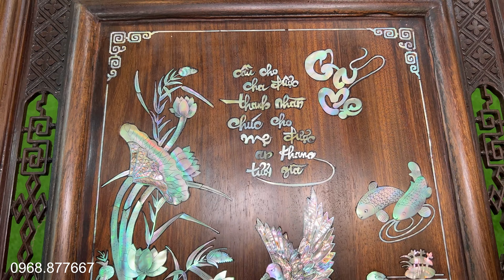Đồ xưa cũ Mỹ Ngân #0968877667 chào bán 27/11 - Trường Kỷ đại Gỗ tốt, Đồ Gốm các loại, Tranh Tứ Quý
Trường Kỷ đại Gỗ tốt, Đồ Gốm các loại, Tranh Tứ Quý
Shop đồ xưa cũ Mỹ Ngân

LTK Bonsai - Kênh giới thiệu chia sẻ giao lưu cây kiểng và đồ xưa